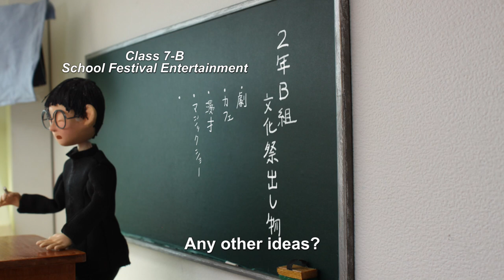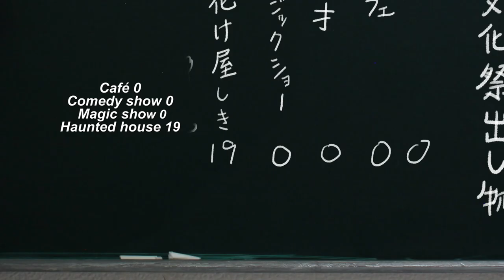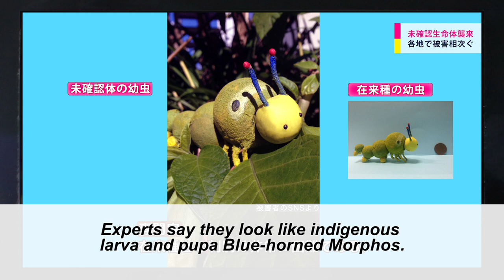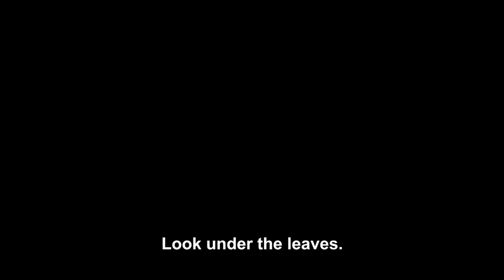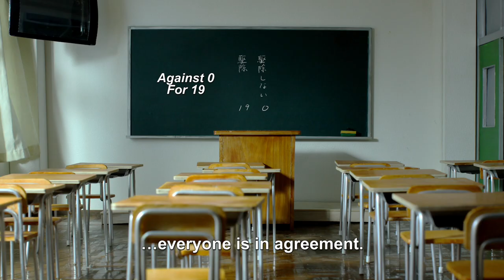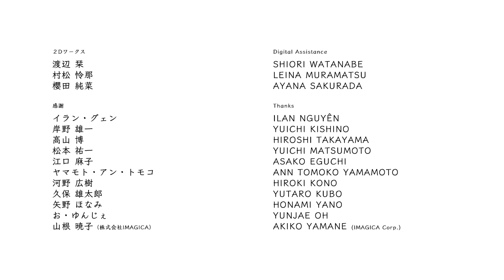花とラルバ (浅野陽子) / Live or Let Live (Yoko Asano)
「花とラルバ」

監督：浅野陽子
サウンドデザイン：長谷川綺、森本真伊
プロデューサー：伊藤有壱

シノプシス：
私たちの教室には芋虫がいる。真っ直ぐで優しい芋虫・ラルバに、虫嫌いの少女・花も惹かれていくが、ある日、選択を迫られる。

"Live or Let Live"

Director：Yoko Asano
Sound Design：Aya HASEGAWA, Mai MORIMOTO
Producer：Yuichi ITO

Synopsis：
There's a pet caterpillar named Larva in my class. I don't like bugs but Larva is sweet and we become friends. But one day, I am faced with a horrible choice.